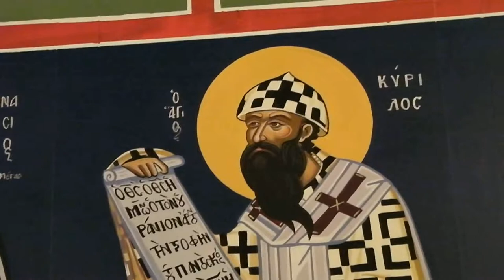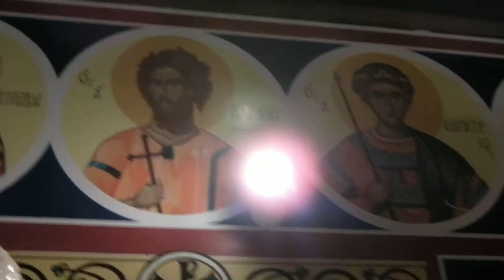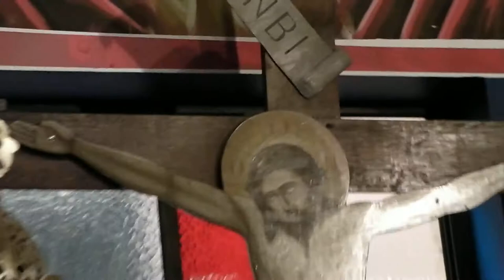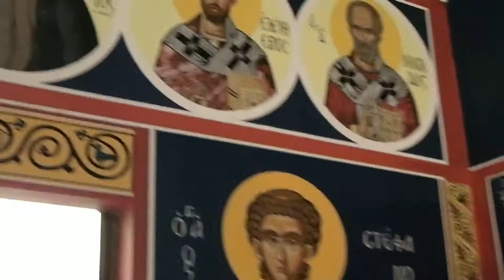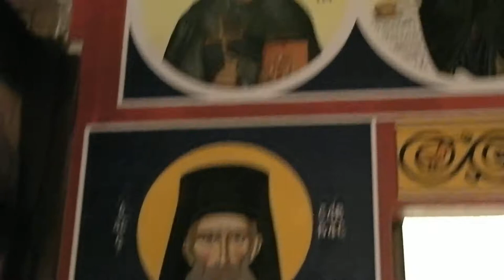St Nektarios Wollongong ICONOGRAPHY 2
With the initiative of the Very Rev Fr Savas Pizanias- the  completed Holy Sanctuary- Altar of St Nektarios Church Wollongong. Iconography by Constantine Vellis. Chanter  N. Zaharioudakis.